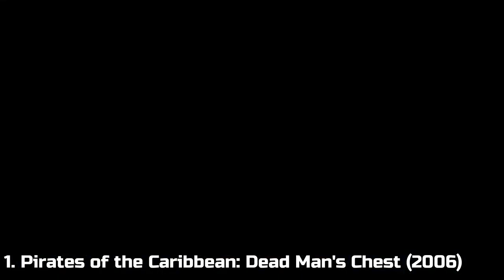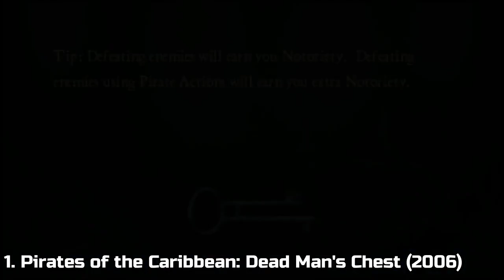All Pirates of the Caribbean Games for PSP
Here is a list of all Pirates of the Caribbean Games for the SONY PSP:
1. Pirates of the Caribbean: Dead Man's Chest (2006)
2. Pirates of the Caribbean: At World's End (2007)
3. Lego Pirates of the Caribbean: The Video Game (2011)